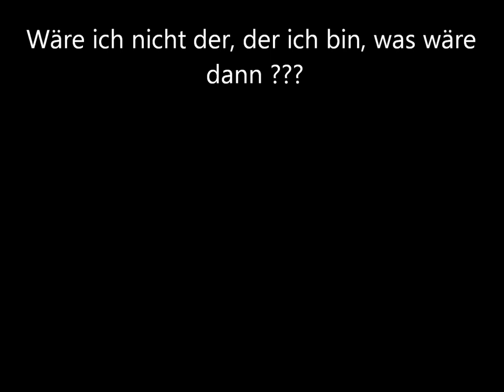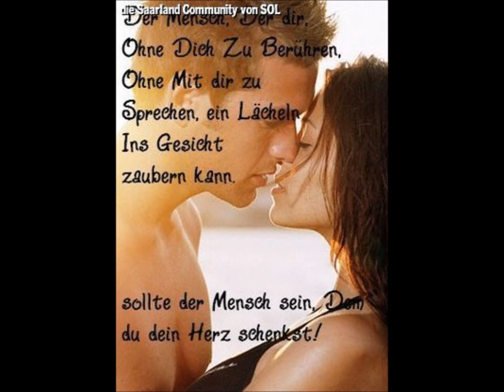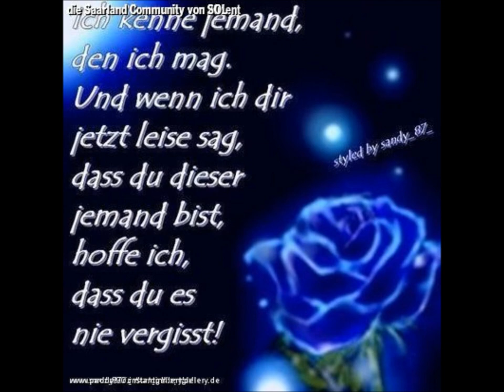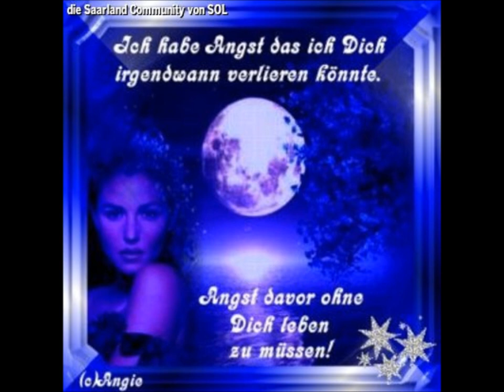IN MEMORIAM PETER HOFMANN 2012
Was wäre wenn, ich ein niemand wäre?
from "Unsere Zeit"